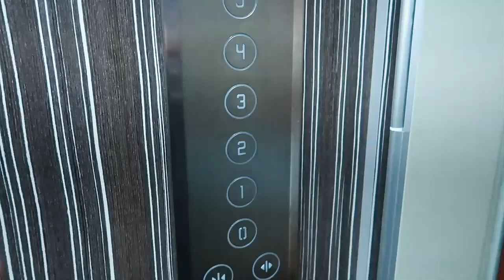Why Teodora Palace Hotel (Ruse, Bulgaria) Is The Best For Transit? | Going To Thassos, Greece.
You will see details of the room in this video. The location of this hotel is very convenient for a good night rest in Ruse city area. It's a great option for transit.The hotel is situated at the entrance of the city.

We all hope that COVID 19 will be defeated, the tourist season will finally begin this year and our vlog will be helpful and useful for you. In the meantime, during the lockdown because of COVID 19 we are trying to keep calm and carry on while enjoying our pleasant memories. So the review of the Teodora Palace, our first overnight hotel on the way to Thassos is in this video.
If you are travelling by car, it is not problem to find it, no matter which side you're coming from. The hotel is 650 m away from the bridge across the Danube. We were crossing the Danube in the Calarasi region by ferry. That is why we were driving from Silistra city. You can see that in my previous video. The link is:
The hotel is very quiet although it is located not far from the main road and you can easily find it on the maps. There are a lot of free parking places for your car on the territory of the hotel.
We stayed in Teodora twice. The second stay was on our way back home and we very much enjoyed it once again. So we can say for sure that..
It's a very good hotel, comfortable and quiet. Friendly and helpful personnel. The rooms are clean and spacious with really big bathrooms.The hotel also has quite a big restaurant with a terrace outside. The breakfast was fine. We had dinner there too during our second stay. The food was delicious and not expensive.
Looking forward to see you in my next video. You will see our 2 minutes crossing of Bulgaria - Greece boarder and a breathtaking  mountain road in Makaza.
So, keep watching my videos and following my channel, friends!
Soundfx:
Mouse click (by THE_bizniss)

Arrow Sign goes up and down and rotates - FreeHDGreenscreen Footage

 I’m Stanislav and my channel is mostly about travelling. It is one of my biggest passions in life. I usually travel by myself exploring the world in my own way. Every time when I visit a new place, I am looking for the information about this place on the Internet. That is why I find it’s vital to share my experience with others.
 In my videos you can find detailed route instructions, GPS coordinates of popular touristy locations, real prices, hotel and restaurant reviews, room tours and recommendations on where to eat. I prefer travelling on a budget, so you can learn along with me as I’m trying to spend wisely, save some cash and still make my journey nice and comfortab
 I greet everyone.

I would like to read your opinion about this video.
Give The Video A Thumbs Up!
Thanks!

JOIN ME!